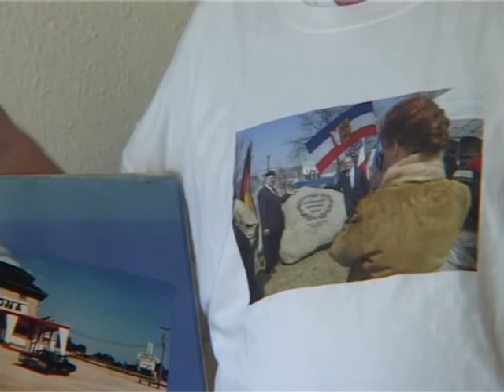Trailer zu "Christian Müller: Republikaner und Turnvater von Iowa"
Kurzhinweis von Historiker Dr. Joachim "Yogi" Reppmann auf seinen Vortrag "Christian Müller: Republikaner und Turnvater von Iowa", gehalten am 10. Juli 2012 in der Landesbibliothek Schleswig-Holsteins in Kiel. Der Vortrag im Rahmen der Reihe "Das Vermächtnis der 1848er" beleuchtet den immensen Einfluss deutscher Einwanderer auf die Entwicklung der U.S.A. bis heute.